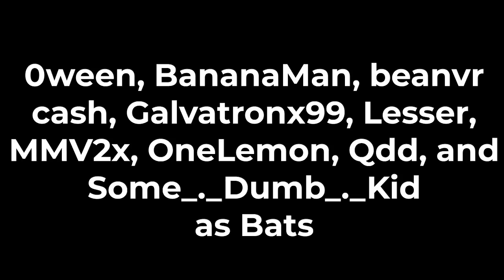Stranger Things 4 V2 | Eddie's Solo | Gorilla Tag Recreation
SUBSCRIBEEE